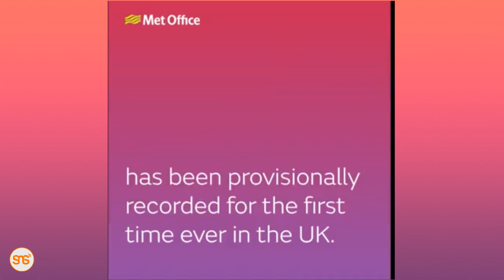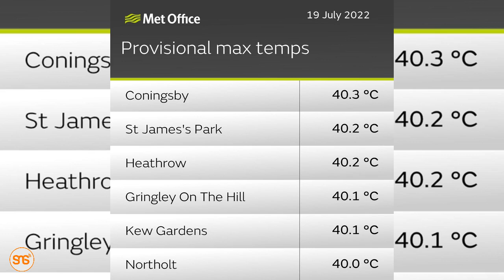Uingereza yarekodi joto kali zaidi kuwahi kutokea, lazidi 40C